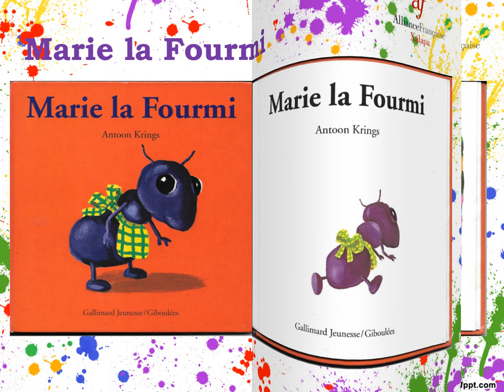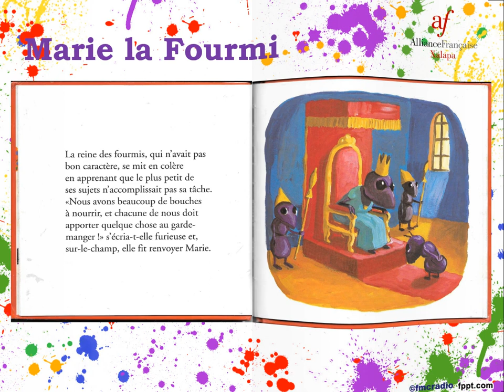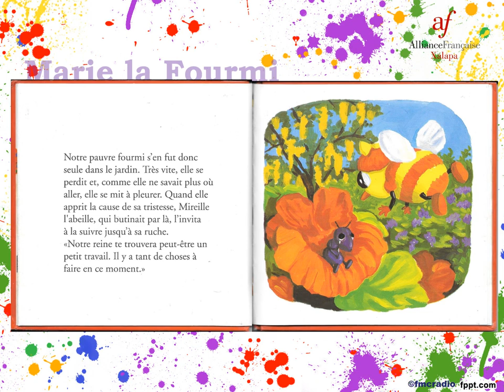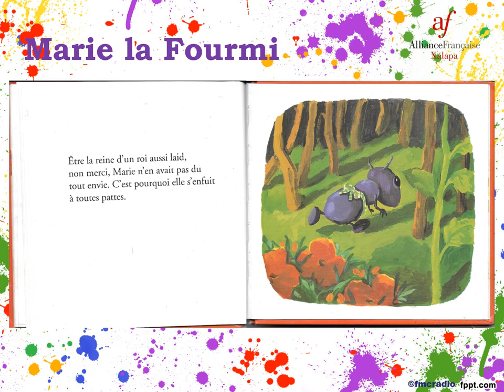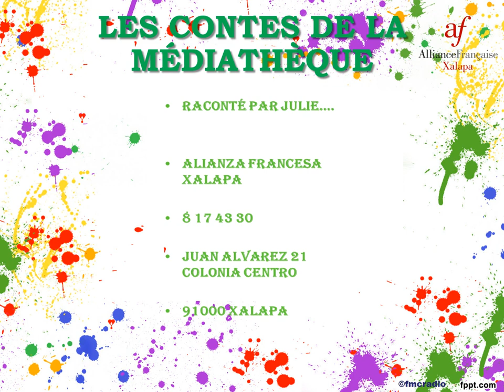10 LES CONTES DE LA MÉDIATHÈQUE MARIE LA FOURMI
ET MAINTENANT C'EST AU TOUR DE MARIE LA FOURMI .